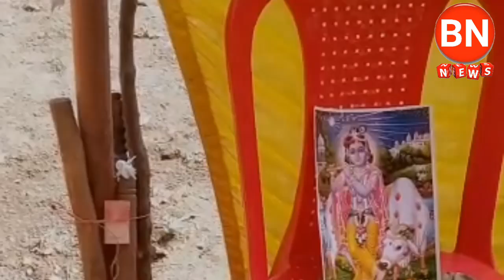BN NEWS= ବରଗଡ଼ ଜିଲ୍ଲା ଜାଧବ ସମାଜ ର କର୍ମକର୍ତା ଚୟନ sambalpuri news